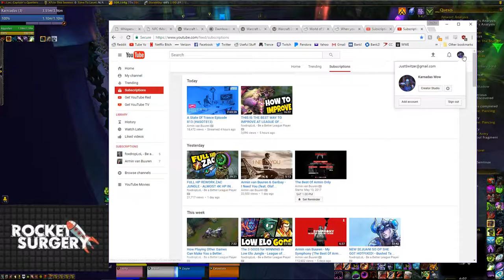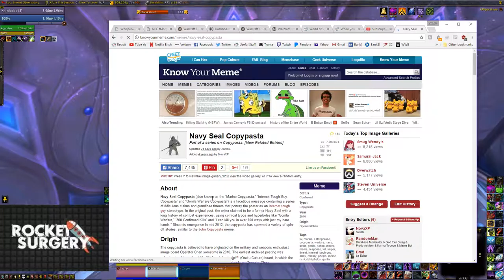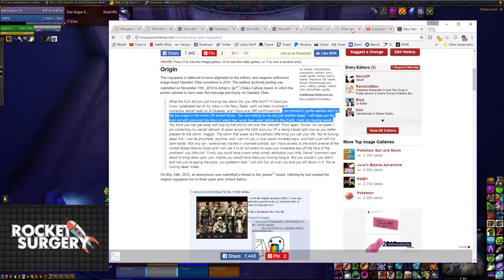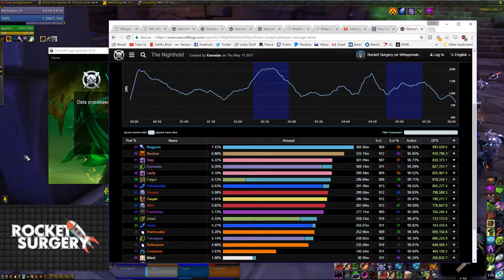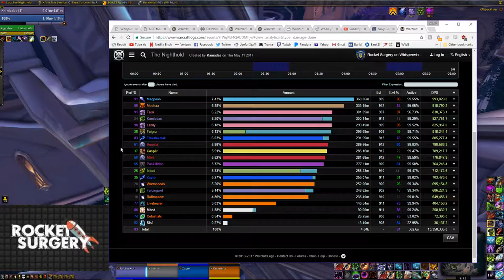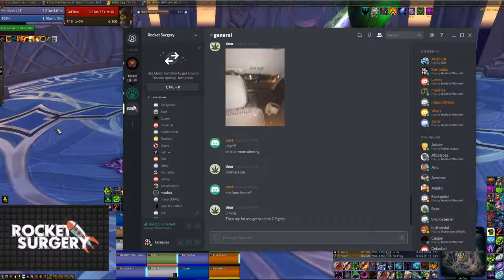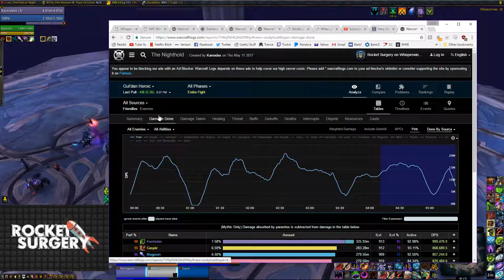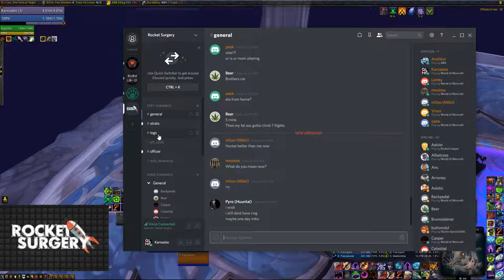Karnadas Wow Live Stream